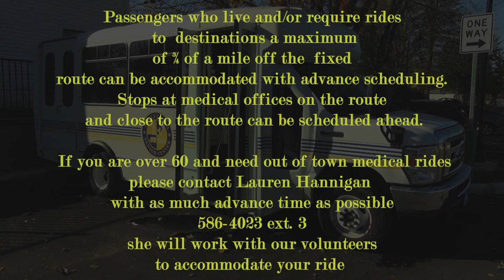Senior Center Van Program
The Van program has recently altered their program and Hadley Senior Services Director Haley Wood is here to give a synopsis.